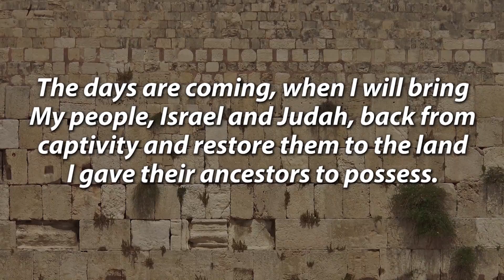Four Good Reasons Why Every American Should Support Israel